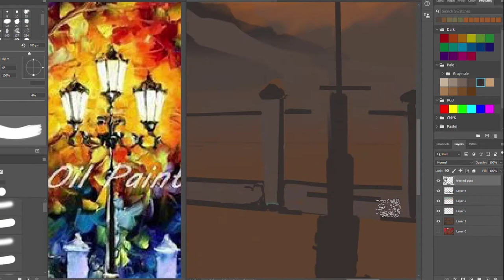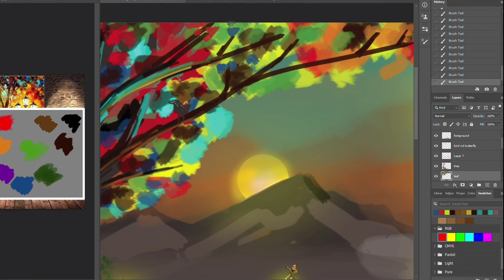Painting a Radiant Tree Scenery | BLAST Digital Art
Enjoy this Relaxing video while I'm Painting a Radiant Tree Scenery

BLAST Digital Art
Welcome to BLAST | Blended Art Studio YouTube Channel